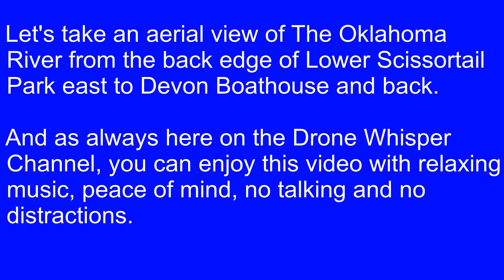A View From Up Top In Oklahoma City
Here's a aerial video and fun tour along the Oklahoma River just south of Lower Scissortail Park, heading east toward Devon Boathouse and back.  The music score is entitled "Weekends" by DayFox.  Enjoy as always on the Drone Whisper's faceless channel ~ with peaceful music and without all of the talking and distractions.